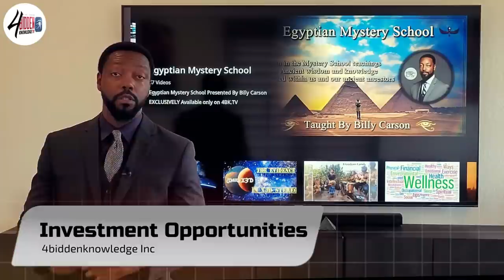How To Manifest Your Reality by Dame Dash and Billy Carson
Don't miss the Manifest Destiny Virtual Retreat Jan 8-8-9, 2022 over 12 hours of teaching by experts.
Great IG Live talk with Dame Dash on New Years Eve 2021.